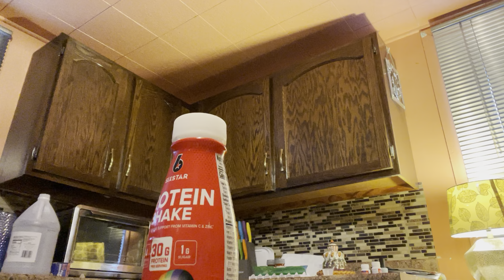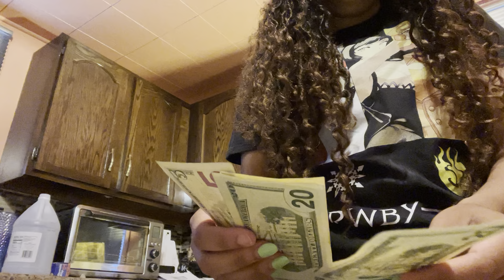Talking about different protein drinks -vlog Monday ￼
Enjoy guys :) happy Monday